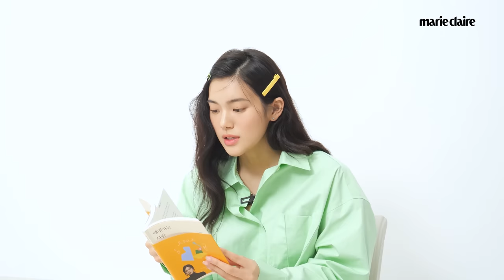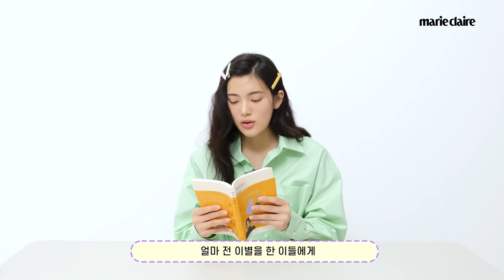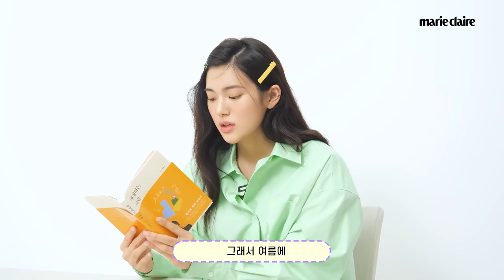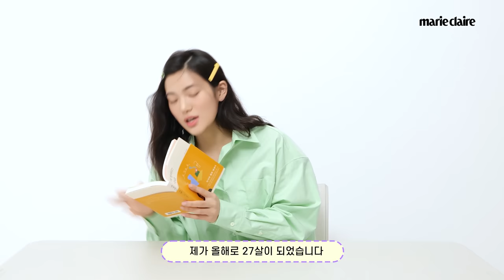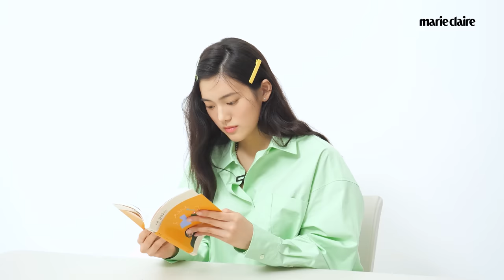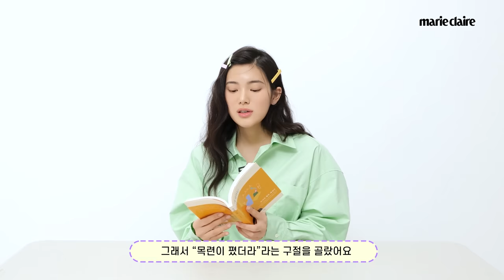민서가 '애정하는 사람'들에게 전하는 책 한 구절📗 Don't Worry with MINSEO (Eng Sub)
직장 생활, 연인과의 이별, 낮은 자존감 등으로 고민하는 이들을 위해 가수 민서(@minseo3386 )가 마음 따뜻해지는 진심 어린 위로를 전했습니다. 그가 전하는 이야기를 지금 바로 영상으로 만나보세요💚